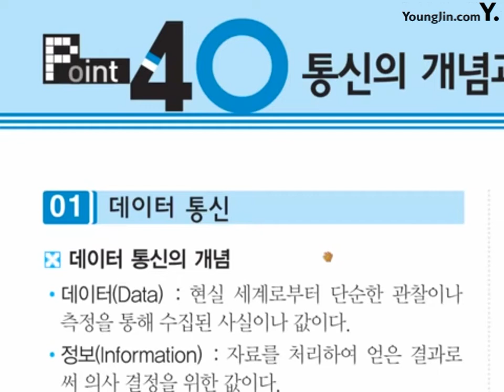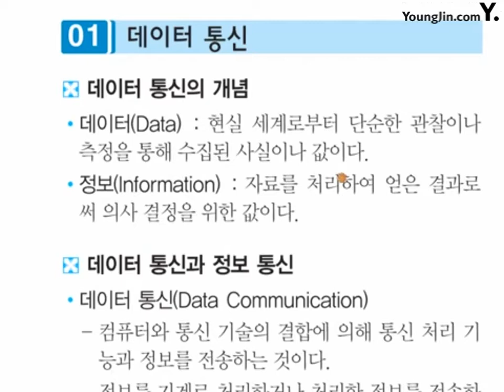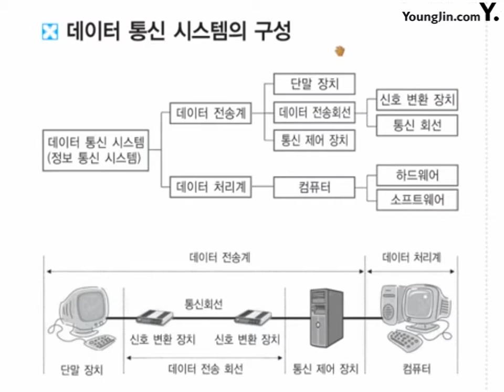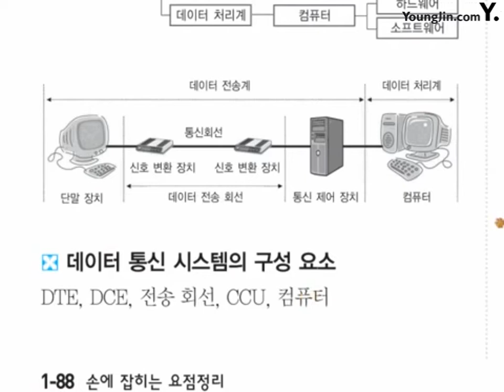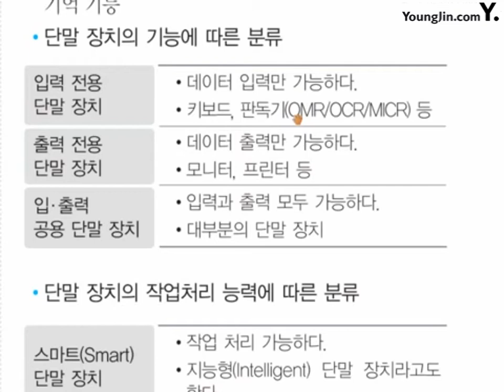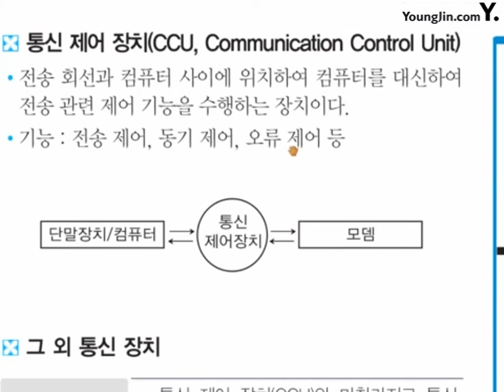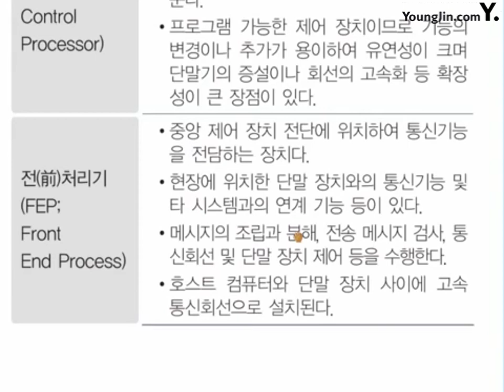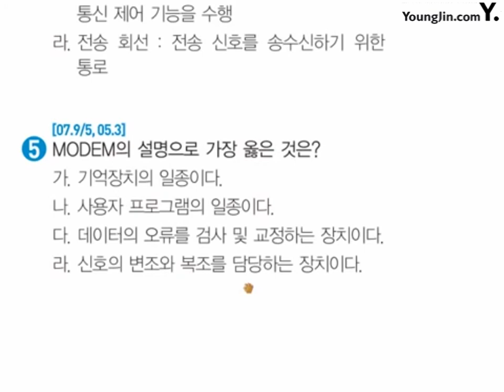포인트 40_절대족보 핵심이론